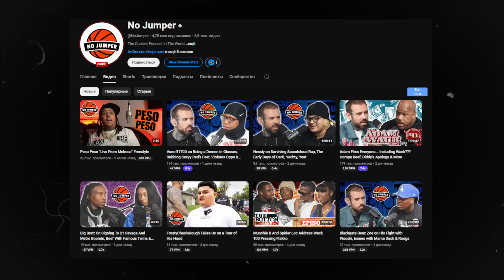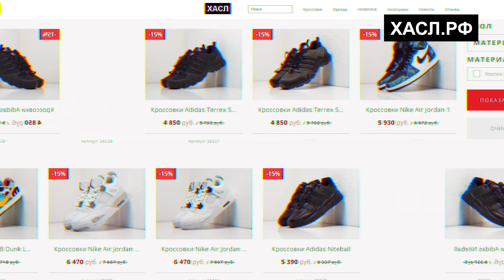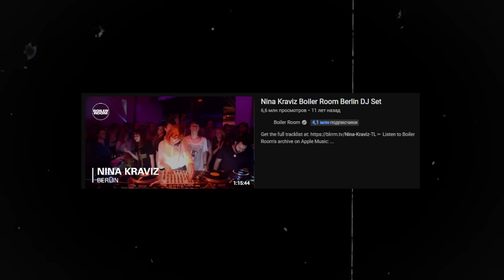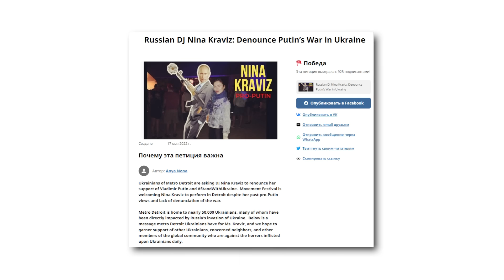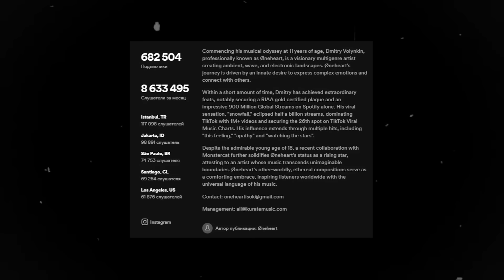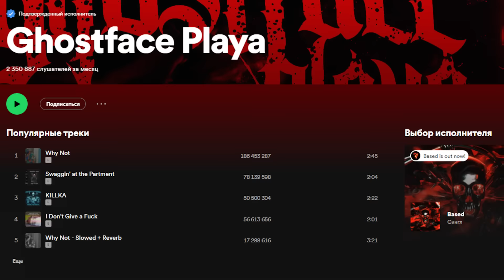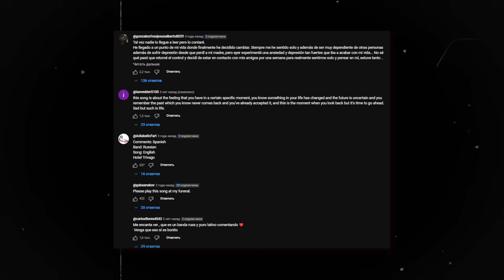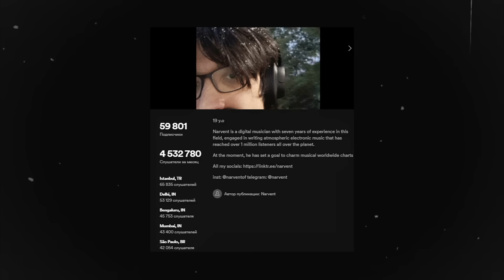РУССКИЕ МУЗЫКАНТЫ, чья музыка УСПЕШНЕЕ НА ЗАПАДЕ, чем на Родине - Нина Кравиц, Øneheart, Narvent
Недавно я листал западный ютуб и наткнулся на давно знакомый мне подкаст No Jumper, это место где свои первые интервью давали культовые персоны вроде – Тентасиона, CуисайдБойс, Лил Яти, Джус Ворлда.
 На этом канале выходили не менее культовые влоги-день с праймовым Лил Пампом, Джус Ворлдом и Триппи Рэдом, ранние клипы Лил Пипа и других артистов золотой эры саундлауда выходили на данном канале.
В конце апреле на его подкаст  сходил наш русский парень  с Урала – Александр Шиколай, в составе деткор группы – Slauther To Previeal. Если вы не интересуетесь металлом, наверянка знаете кто это.
Хотя, вполне вероятно, что вы можете не знать Александра, дело в том, что солист и группа куда успешнее за границей, чем в России.
В частности  в Австралии у ребят огромное количество фанатов, в ноябре они собрали солдаут, а в мае собрали солдаут в Денвере, неделю назад Шиколай выступал на одной сцене с иконой андеграунд рэпа- Тек Найном, с совместным треком.  Группа попала на обложку одного из самых авторитетных журналов мира, посвященных тяжелой музыке – Револьвер. Их трек засветился в новой части – Колл Оф Дюти.
В общем, на западе группа куда успешее чем в России. И на самом деле русских музыкантов, которые куда успешнее за границей чем на родине, с каждым годом все больше и больше и вполне логично, что вы их не знаете.
Я уже выпускал видео на эту тему и вот подоспела вторая часть артистов. Уверен, многие из треков, которые я покажу в этом видео, вы слышали, но, даже не предпологали, что это сделали наши соотечественники.
Начнем сразу после короткой рекламы

Нина Кравиц
Когда то Нина Кравиц  подрабатывала промоутером сигарет Пётр Первый
Теперь же она один самых востребованных диджеев мира, показывала целый перфоманс главной сцене крупнейшего фестиваля Коачела, сыграла на диджей сет на Великой Китайской Стене, владеет собственным лейбом Трип. Она подарила свою внешность, и голос персонажу из игры Киберпанк 2077 так же написала специальный саундтрек, который можно услышать во внутри игровом радио. Но, как ей удалось добиться такого успеха?
Нина родилась в Иркутске в 89 году, её отец был меломаном, оттого в доме было множество пластинок самых разных жанров, ребенку очень нравилось в этом всем копаться, от отца она переняла любовь к музыке.
После окончания школы девушка переехала в Москву, где училась на стоматолога, параллельно с учебой подрабатывала журналистом в различных музыкальных изданиях, организовывала концерты звездам, брала интервью.
Окончив медицинской вуз в начале нулевых, целых 3 года проработала по специальности-стоматологом, один год почти бесплатно в зубоврачебном кабинете школы. В первой половине дня она лечила зубы, а во второй - подрабатывала диджеем в разных заведениях столицы